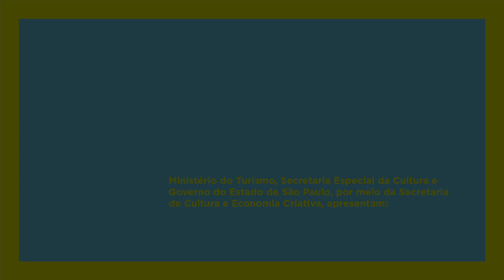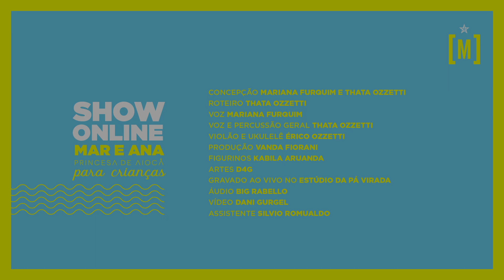Show Online Princesa de Aiocá #4 - Mar e Ana: Princesa de Aiocá para crianças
Show "MAR E ANA: Princesa de Aiocá para crianças".
Quarto show online com repertório do disco "Princesa de Aiocá" pelo PROAC LAB 39 - Lei Aldir Blanc.

Ficha técnica:
Concepção: Mariana Furquim e Thata Ozzetti
Roteiro: Thata Ozzetti
Voz: Mariana Furquim
Voz e Percussão geral: Thata Ozzetti
Violão e Ukulelê: Érico Ozzetti
Produção: Vanda Fiorani
Figurinos: Kabila Aruanda
Artes: D4G
Gravado ao vivo no estúdio Da Pá Virada
Áudio: Big Rabello
Vídeo: Dani Gurgel
Assistente: Silvio Romualdo